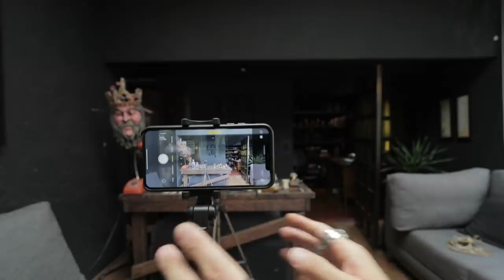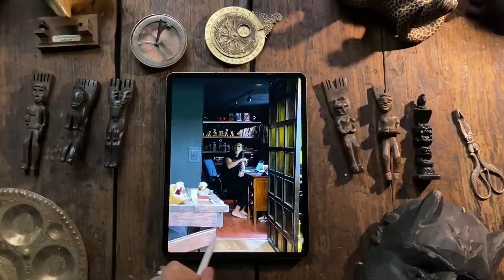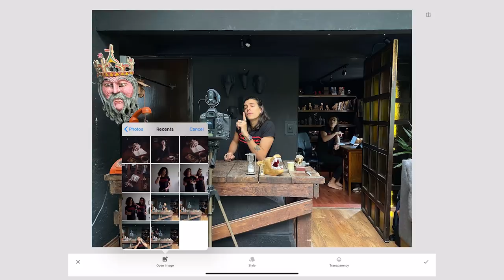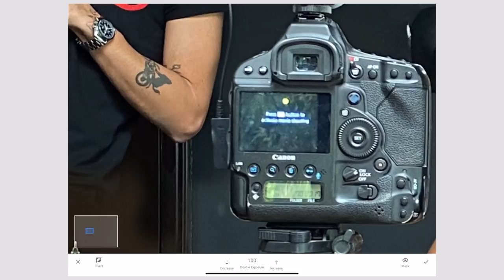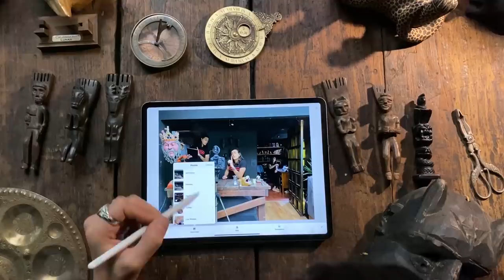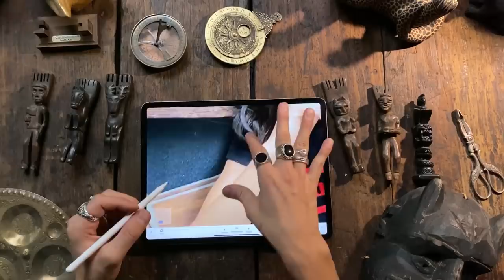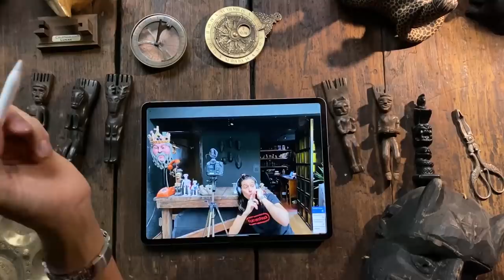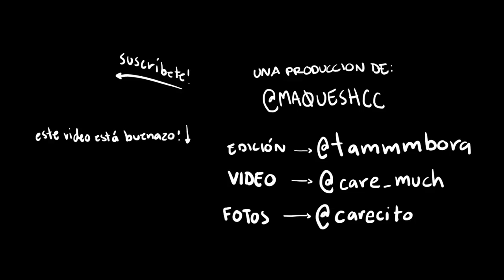Aparece VARIAS VECES en una foto y YO LA EDITO!!! (con app de celular!) | CARE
Ahora sí amigos, es momento de ponernos astro creativos en esta

¿Cómo participar para que YO EDITE TUS FOTOS?

1. Intenta una foto como la que hice en este video.
2. Súbela en Instagram con tag @care_much y CARENTENA (tienes hasta 18 Mayo, necesario que tu cuenta *no* sea privada para que pueda verla)
3. Métele creatividad! Busca conceptos, espacios y comparte todas las personalidades que has tenido a lo largo de este encerrón!!!

¡¡¡Rífense!!!

Los tqm!

xx